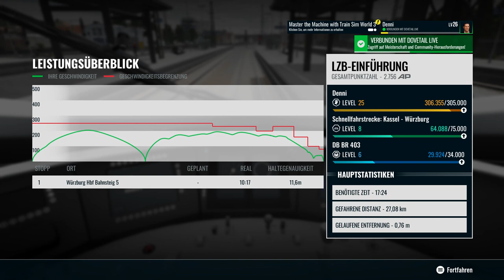Train Sim World 3 | Folge 8 | Training | LZB Einführung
In diesem kurzen Video werden wir die Grundlagen der LZB kennenlernen.